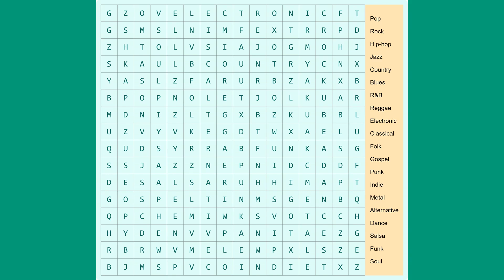Can You Find Your Favorite Music Genre? Word Search Puzzle Challenge | Pop, Rock, Jazz, Hip-Hop &..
🔎 Word Search Puzzle: Find the Best Music Genres! Challenge your skills with this engaging word search game filled with popular music genres. Search for words like Pop, Rock, Hip-hop, Jazz, Country, Blues, R&B, Reggae, Electronic, Classical, Folk, Gospel, Punk, Indie, Metal, Alternative, Dance, Salsa, Funk, and Soul. Remember, the words can go in four directions: S, SE, NE, and E. Can you find all the genres in this exciting word search puzzle? Test your music knowledge now!

👉 Answers:

1. The word "ALTERNATIVE" can be found starting at column 7, row 5, and continues in a south direction.
2. The word "BLUES" can be found starting at column 11, row 5, and continues in a southeast direction.
3. The word "CLASSICAL" can be found starting at column 7, row 16, and continues in a northeast direction.
4. The word "COUNTRY" can be found starting at column 7, row 4, and continues in an east direction.
5. The word "DANCE" can be found starting at column 14, row 10, and continues in a south direction.
6. The word "ELECTRONIC" can be found starting at column 5, row 1, and continues in an east direction.
7. The word "FOLK" can be found starting at column 6, row 5, and continues in a south direction.
8. The word "FUNK" can be found starting at column 10, row 9, and continues in an east direction.
9. The word "GOSPEL" can be found starting at column 1, row 12, and continues in an east direction.
10. The word "INDIE" can be found starting at column 9, row 16, and continues in an east direction.
11. The word "JAZZ" can be found starting at column 3, row 10, and continues in an east direction.
12. The word "METAL" can be found starting at column 13, row 11, and continues in a south direction.
13. The word "POP" can be found starting at column 2, row 6, and continues in an east direction.
14. The word "PUNK" can be found starting at column 9, row 10, and continues in a south direction.
15. The word "REGGAE" can be found starting at column 8, row 5, and continues in a south direction.
16. The word "ROCK" can be found starting at column 14, row 2, and continues in a south direction.
17. The word "SALSA" can be found starting at column 3, row 11, and continues in an east direction.
18. The word "SOUL" can be found starting at column 4, row 2, and continues in a south direction.